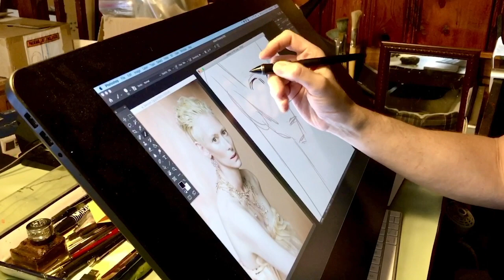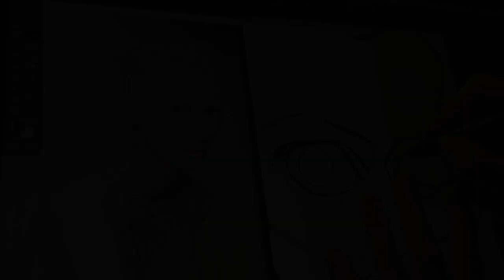Caricature demo on the Wacom Cintiq Pro 24 with Flex Arm- Ed Steckley Illustrator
I'm a big fan of Wacom products... and drawing... and caricatures!  Here's short promo that displays all three!